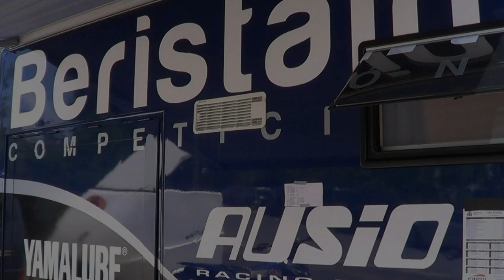Motocross BERISTAIN COMPETICION Team - Intro/Making Of - JON IDIAKEZ - IBON BERISTAIN -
Pequeña intro/making of del video que grabamos al equipo de Motocross BERISTAIN COMPETICION en el circuito de Ereño.
PROXIMAMENTE/COMING SOON/LASTER